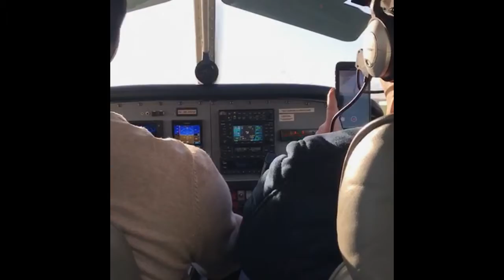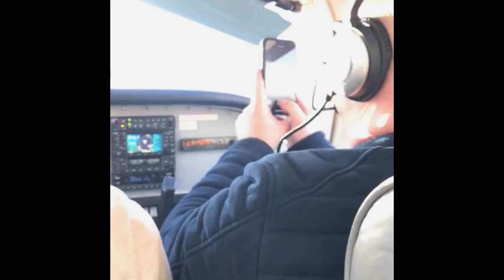Love & Coffea at Teuge Airport | Episode 65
Hello again! Thanks again for watching. This flight in the EFIS Piper I flew overhead Utrecht and Leidsche Rijn. Next to me the birthdayboy husband of my colleague Mariska. I never had such an enthousiastic buddy next to me and it absolutely made my day. We stopped at Teuge airport for coffea.

Great to have 2 happy passengers again on board!

PICTURES AT: Lelystad by Aviation Photographer Richard P!

PICTURES AT: Teuge by Teuge Airport Group